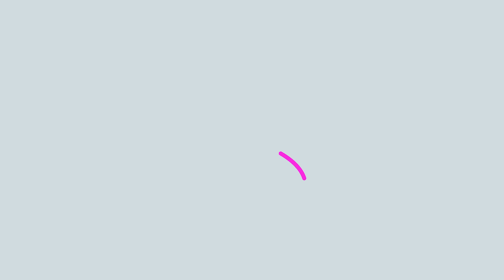Incredibil cu Toni Grecu - Sex pentru Sanatate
HB Media Entertainment prezinta:

Incredibil cu Toni Grecu

Cercetătorii britanici au întârziat teribil cu următoare știre!! Pentru unii e prea târziu... Dar poate tu te poți salva!!
Afla despre ce este vorba în noul episod INCREDIBIL cu Toni Grecu!

Toni  Grecu – Host & Writer
Alice Dumitrescu – Producer
Mari Mihalache – Assistant Producer
Dragos Ureche – Assistant Producer
Andreea Totir – Assistant Producer
Adrian Ivanov – DOP
Petre Țalea – Production Design
Marius Talabă – Sound
Gabriel Tudor Marin – Editing
Stefan Lungu – Grafică
Raluca Spodaru - Make-up